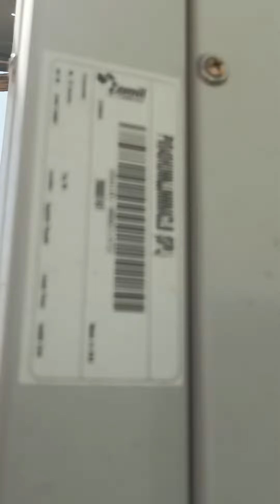how to install HVAC l how to install package vertical AC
W

PV UNIT w
all-mounted, vertical packaged units are designed speciﬁcally for optimum cooling, convenience and dependability. This self-contained unit features sheet ...

The company manufactures and markets a complete selection of air conditioners, ranging from room air conditioners to packaged units to large Chillers for ...

What causes PV connections to fail?
Causes of these failures are: Inadequate wire terminations, undersized conductors, environmental conditions that are outside of the equipment rating, inadequate protection from surge voltage and inadequate protection from physical damage.

What are the common issues in troubleshooting of PV system?

As with any electrical system, check for broken wires and any loose connections. Clean all dirty connections and replace all bad wiring. With the power off, check for and repair any ground faults. If any fuses or breakers blow or trip again, there's a short that you need to locate and repair.

What is a package unit?

A packaged unit is a type of air conditioning system in which all parts are contained in one convenient location! Typically, your standard AC system has one outdoor unit, and one indoor unit. The indoor unit may be an air handler, or a furnace

Is a package unit better?

For smaller homes, the packaged unit will be best. That's because all components of the packaged system are located outside. With a smaller amount of storage space for HVAC components, you'll be better off with a package system. For larger homes, or those with a basement or crawlspace, a split system will be